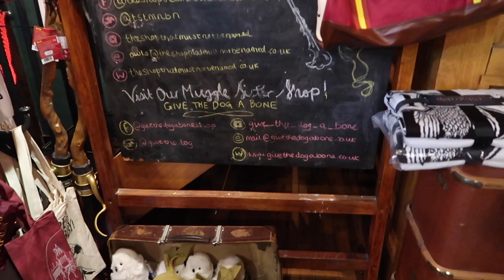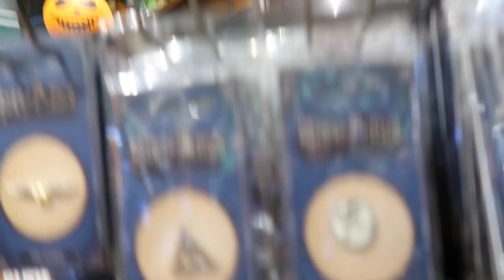York Shambles Tour | Real Life Diagon Alley ✨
Come with me as I take you on a tour through the real life Diagon Alley - York Shambles. This place feels like somewhere right out of Harry Potter! I'll take you on a tour through the Shambles and one of its wizarding world shops, The Shop That Must Not Be Named.

🦉WANT TO SEND OWL POST? 💌
Simply Potter